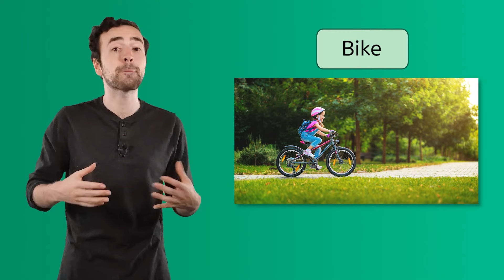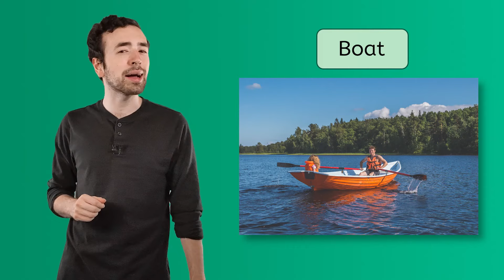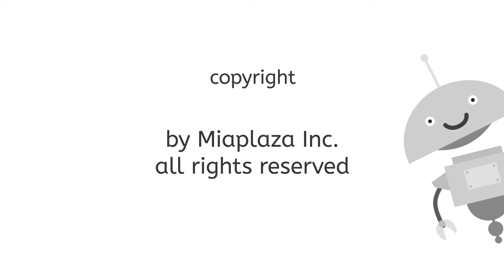Transportation - Beginning Social Studies 1 for Kids!